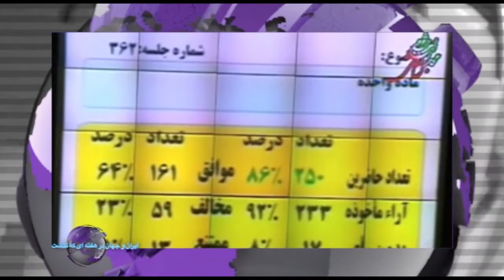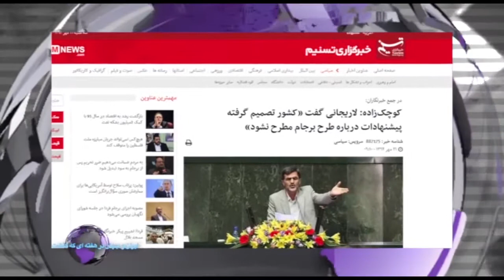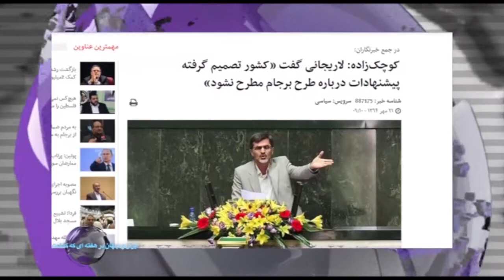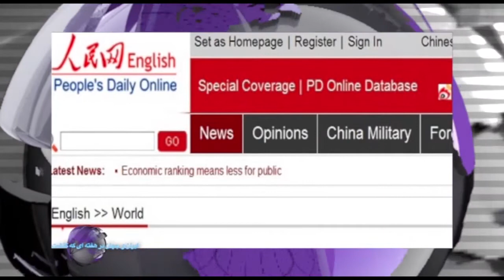ایران و جهان در هفته ای که گذشت شنبه 25 مهر- تلویزیون ایران فردا